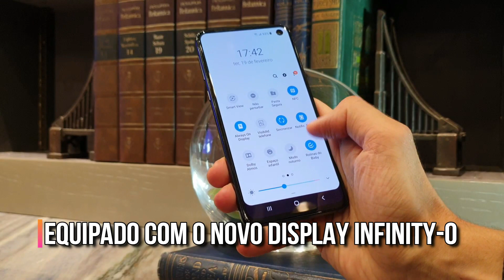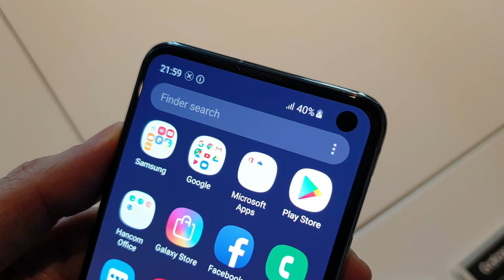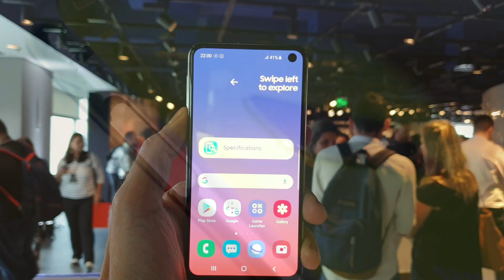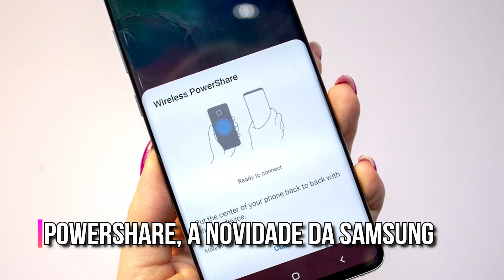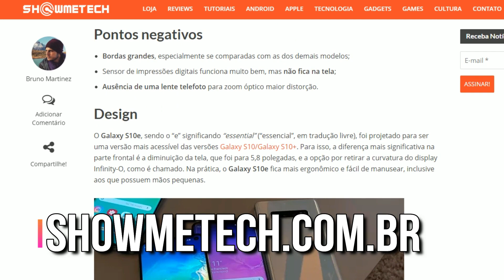Review: Galaxy S10e é a aposta para quem não quer pagar mais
Nesse vídeo a gente avalia o Galaxy S10e, a versão mais barata para quem quiser comprar um novo smartphone da família S10, com preços que se iniciam em R$ 3.998,00.

Vai comprar?

Gostou do nosso vídeo? Então larga o clique nesse like e nos deixe saber! Vem muito mais por aí, até a próxima! :)